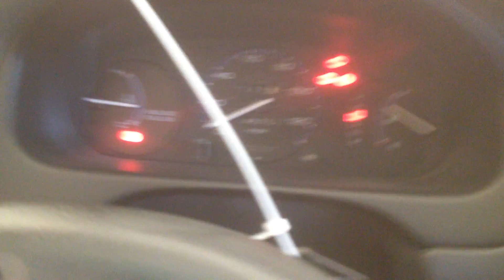CC3324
1997 CIVIC 1.6 ENGINE